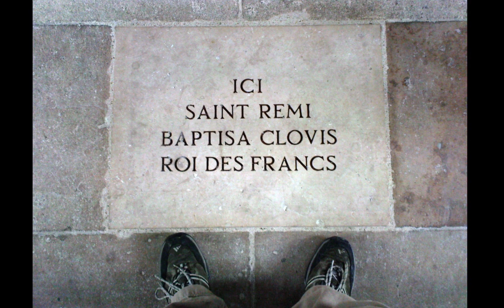TOLBIAC - CLOVIS - ST REMI - GRÉGOIRE IX À ST LOUIS - À VOIR DANS LE DESCRIPTIF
(Pour tous les liens non cliquables ici, ils sont disponibles en cliquables dans les commentaires, là où il y a ❤️)